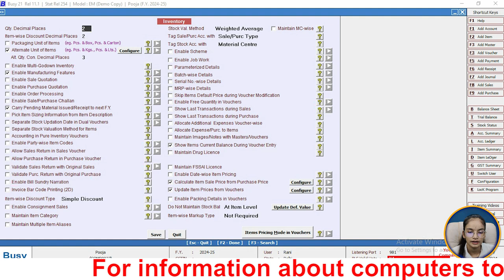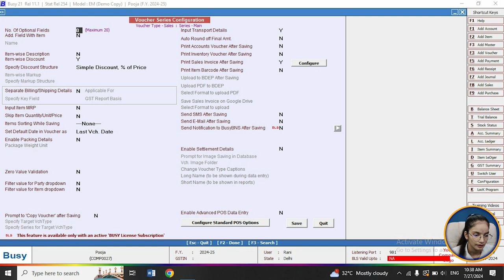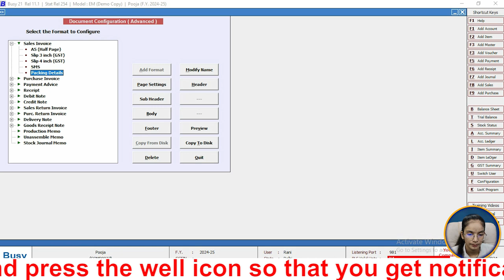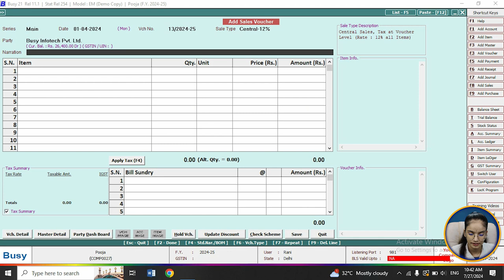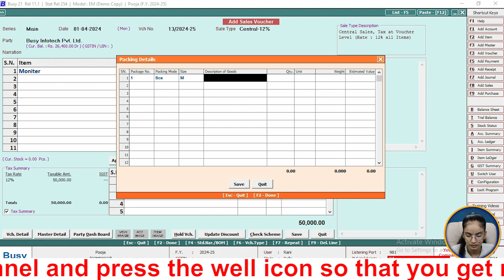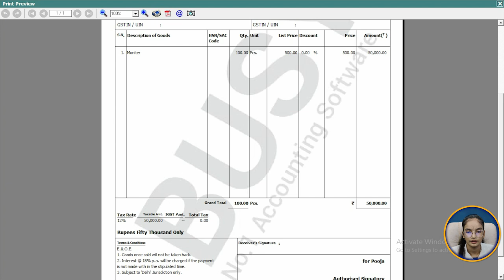#30 Enable packing details in Busy Accounting Software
In this video, hum shikhenge ki Busy Accounting software me enable packing details karenge. App log video end tak jarur dekhe.find all the videos of the tally busy course in this playlist

Enable packing details in Busy Accounting Software karai jayegi

Your Quarry:- ✍✍✍✍✍

1.What is busy ?
2.What is enable packing in busy software ?
3.Use of enable packing ?
4.How to create enable packing  ?
5.how to open enable packing option in busy software ?
6.Short key of delete voucher ?
7.Short key of All select ?
8. How to prepare enable packing  voucher in busy  ?
9. Learn busy tutorial ?